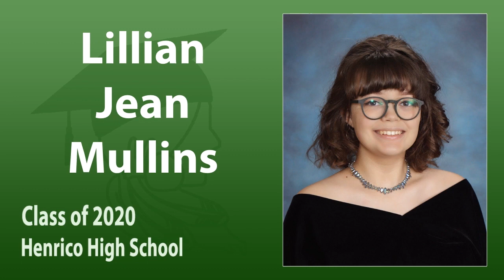Henrico High School Virtual Graduation 2020